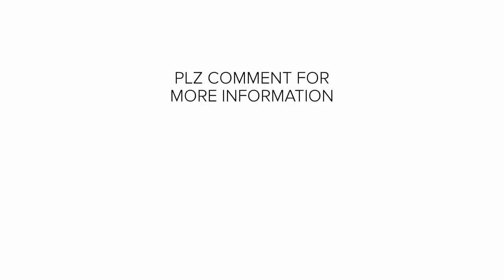JLPT Japanese | Japanese Language | Japanese chokai | Study in Japan | Life in Japan